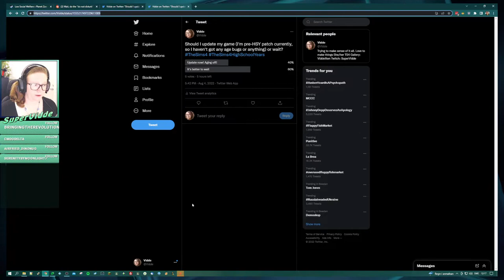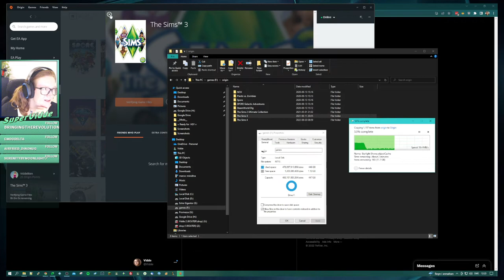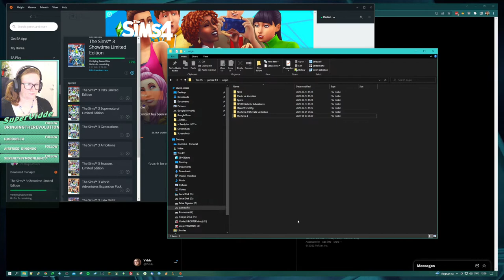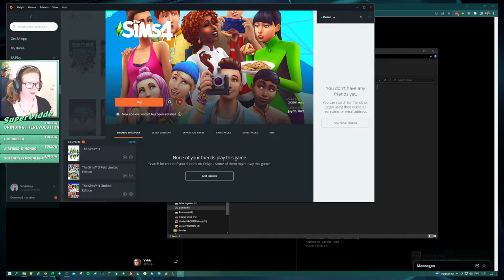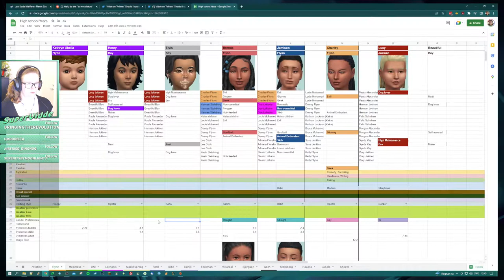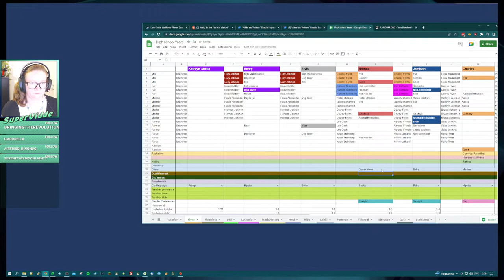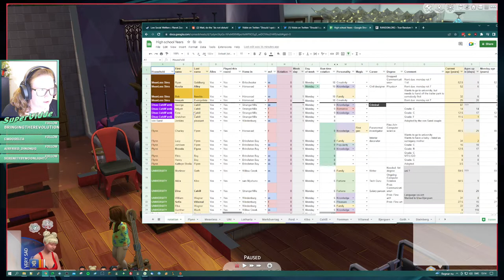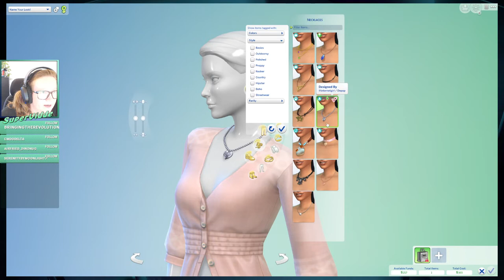First impressions High School Years | Streamed 2022-08-05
I was expecting it to be a bigger mess, and also a worse time without mods, to be honest